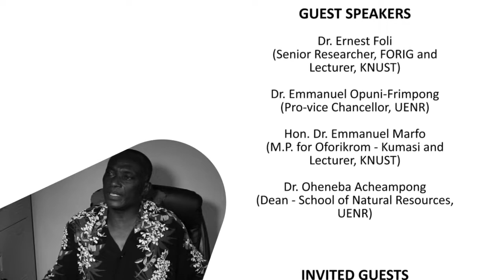Interview with Mr James Ohemeng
Short interview with Mr  James Ohemeng about the upcoming Northern Regional Meeting 2017.